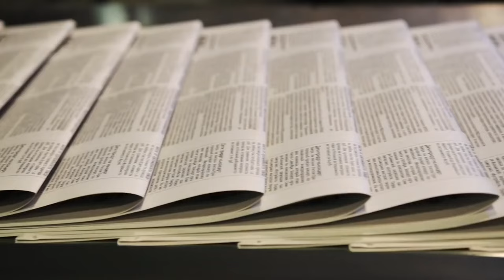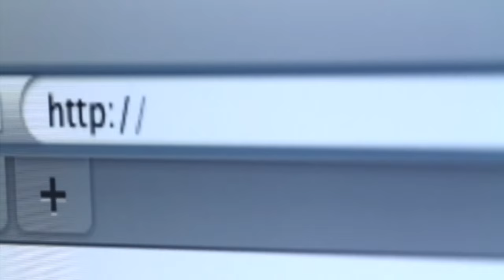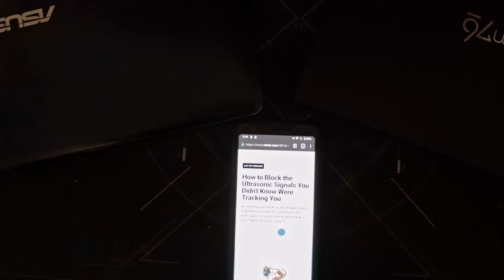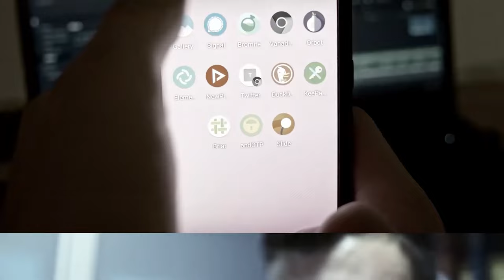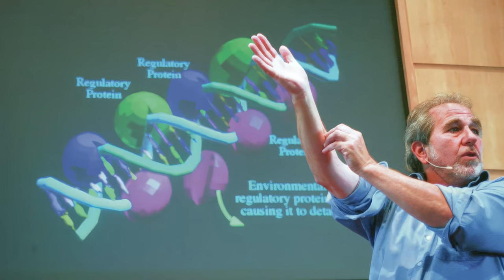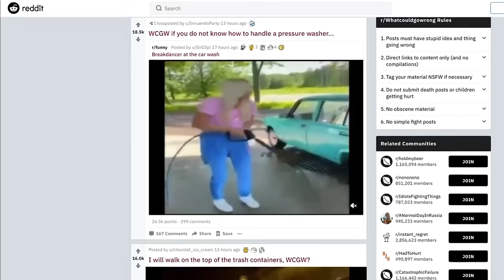臭名昭著的“棱鏡”項目，讓每個人的隱私岌岌可危|個人信息|監控|銘感Dot